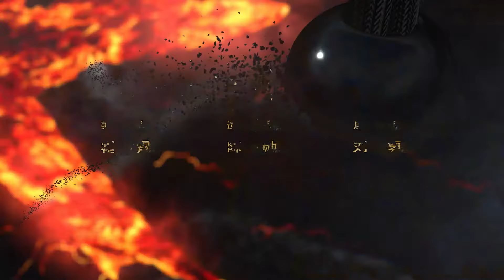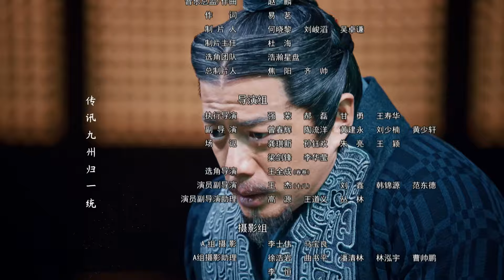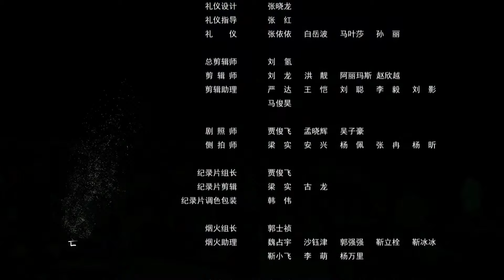【三体张鲁一 ENG SUB】大秦天下 75 Qin Dynasty Epic 75丨三体张鲁一梦回大秦平息动乱、征服六国、一统天下